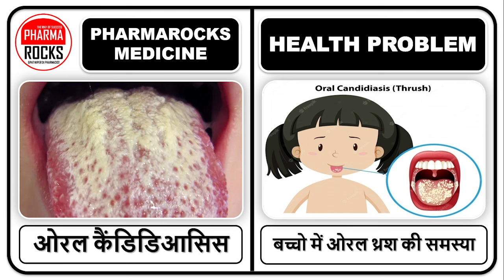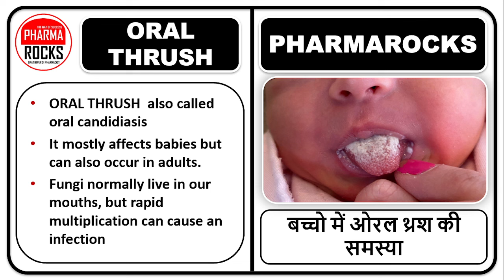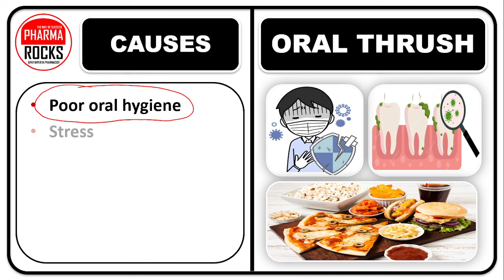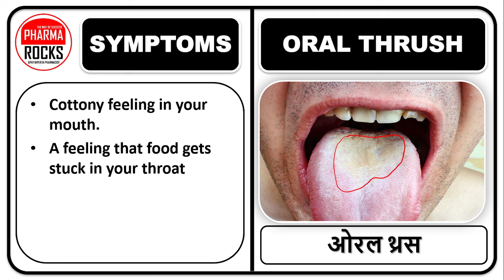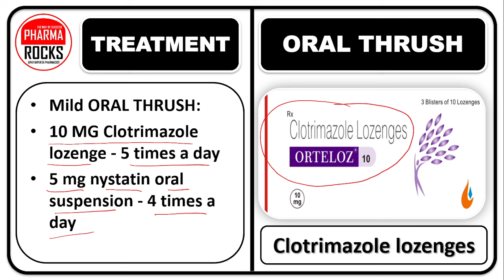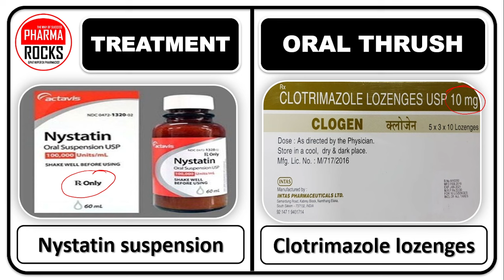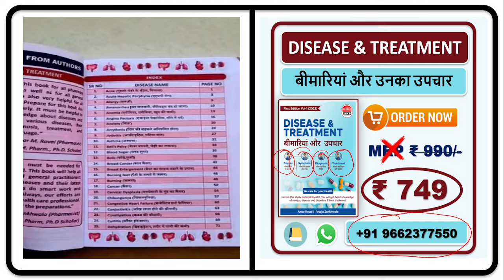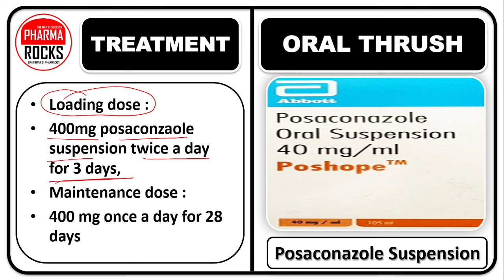मुँह में सफेद घावों का उपचार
ASSISTANT PROFESSOR
FOUNDER PHARMAROCKS
PHD SCOLAR (GTU AHMEDABAD)

📚 STUDY MATERIAL
👨🏼‍🏫 VIDEO LECTURE
📊 TEST SERIES

Oral Thrush,
fungal infection in mouth,